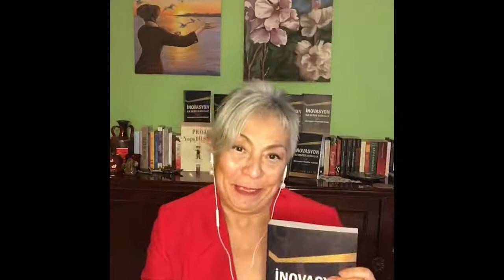Bilim Kızı Projemi anlatıyorum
İNOVASYON ile DEĞER KATANLAR kitabımın telif gelirini paylaştığım Bilim Kızı projemin nasıl, ne zaman, hangi amaçla başladığını ve neleri başardığımızı anlatıyorum.